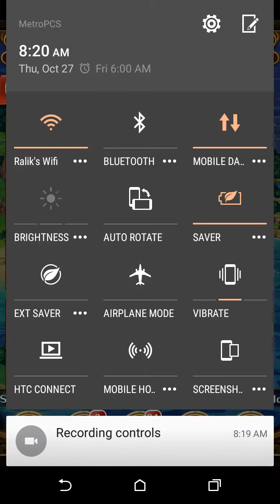One piece treasure cruise Frieza all stamina